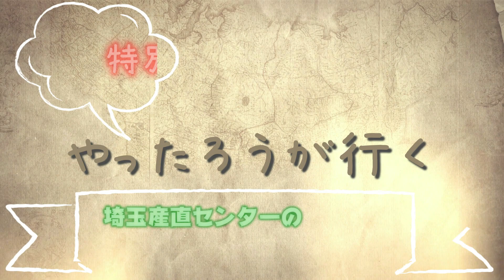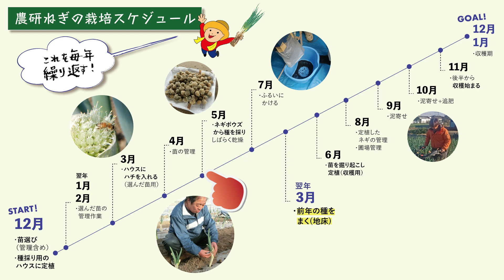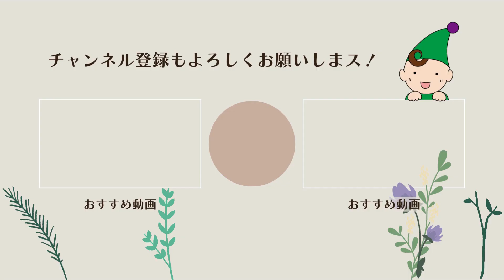やったろうが行く！特別編 ～農研ねぎ part1～【東都生協】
新世代チャレンジプロジェクトのマスコットキャラクター「やったろう」が、埼玉産直センターを訪ねました。

「農研ねぎ」は昭和33年に誕生した「農研2号」という品種です。
埼玉産直センターの生産者が苦労しながら自家採種で品種を守り続け、市場にはほとんど出回らない「幻のねぎ」です。
加熱したときのとろけるような甘みとやわらかさが特徴で、寒い時期の鍋料理や、甘みとやわらかさをダイレクトにあじわえる焼きねぎにおすすめです！！

｡・ﾟ・。｡・ﾟ・。｡・ﾟ・。｡・ﾟ・｡・ﾟ・。｡・

★東都生協ホームページ

★東都生協公式Instagram
簡単でおいしいお役立ちレシピを毎日配信中！

★みんなが喜ぶ、ちょっといいくらし【東都生協VLOG】
「わたし」とそれを支える「みんな」。両者を大切にした、素敵な暮らしを送る様々な方をショートムービー形式でご紹介していきます。

☆東都生協が気になる方はまずはこちら！
おいしさを試そうキャンペーン